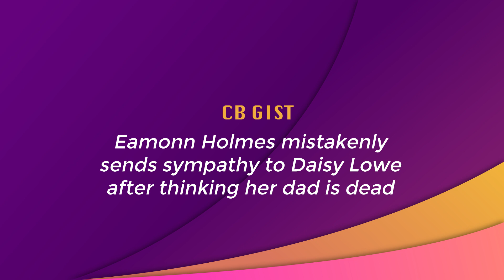CB GIST: Eamonn Holmes Mistakenly Sends Sympathy To Daisy Lowe After Thinking Her Dad is Dead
Justin Timberlake shares first photo of baby Phineas in emotional Father's Day post
Joey Essex has Mark Wright doing double-take over throwback snap of his lookalike dad